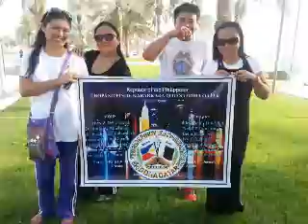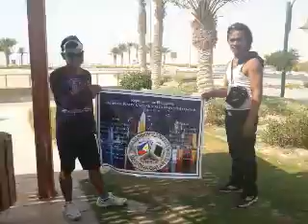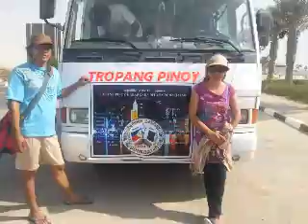TROPANG PINOY KABARKADA DITO SA DOHA QATAR BUKHAN BEACH BONDING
TROPANG PINOY KABARKADA BEACH BONDING,DUKHAN BEACH
GROUPO NG MGA PINOY OFW DITO SA QATAR..
W/PGDI GUARDIANS LEGION OF QATAR